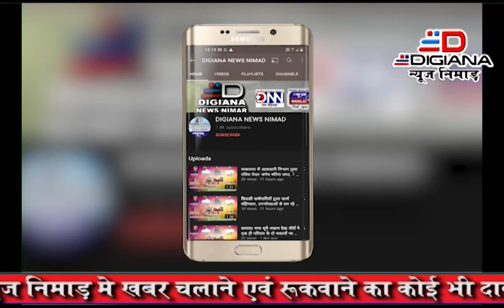खरगोंन गुरु नानक प्रकाश पर्व पर निकली फेरी